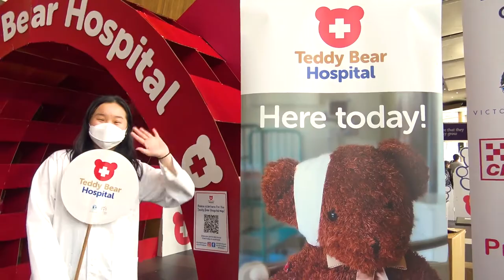RCH 2022 Good Friday Appeal Highlights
Royal Children's Hospital 2022 Good Friday Appeal Highlights